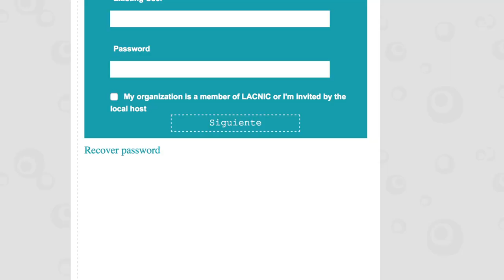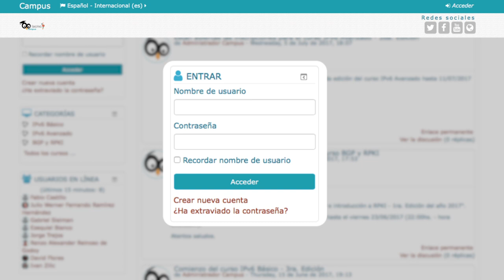Instructivo LACNIC Miembros